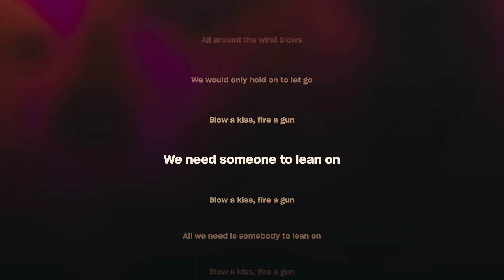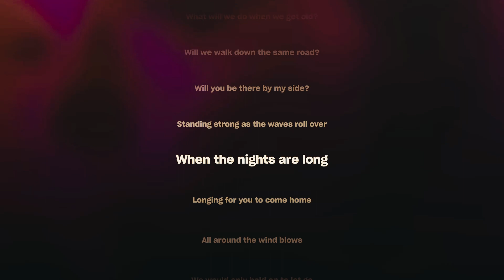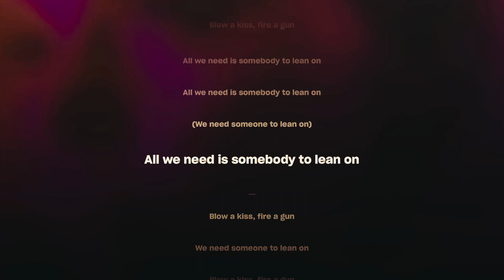Major Lazer feat. DJ Snake & MØ - LEAN ON (lyrics) | Karaoke | Sing Along | TT